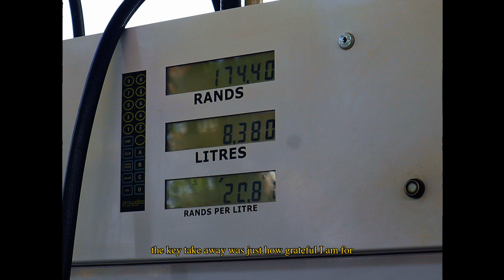A Roadtrip about Brotherhood | cinematic vlog by Segzy Unicn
I’m forever grateful for my brothers, and this cinematic vlog is dedicated to documenting my appreciation for them whilst we do our favourite thing, travelling.

enjoy it, let me know what you think and what stood out for you.